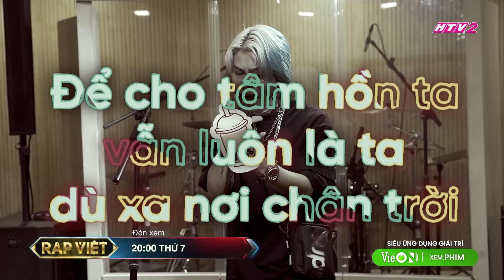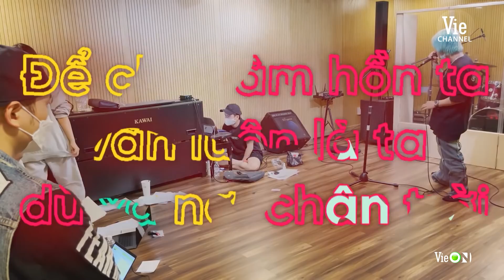Hành trình Rap Việt: Seachains tung hoành trên con beat Cánh Cửa Và Người Đàn Ông| Rap Việt - Mùa 2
Xem Rap Việt trọn bộ và bình chọn cho Quán quân Rap Việt duy nhất trên ứng dụng điện thoại VieON để có cơ hội trúng nhiều giải thưởng hấp dẫn